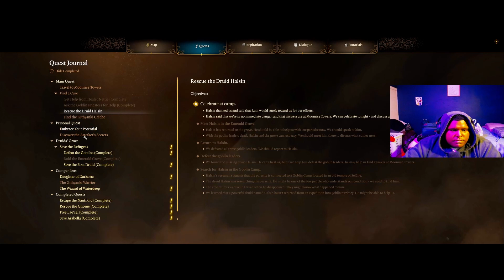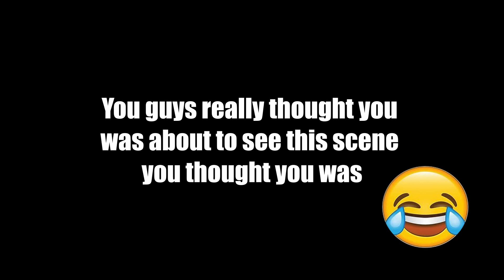"Embarking on an Adventure with Lae'zel: Gear Upgrades and Beyond in Baldur's Gate 3"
THANK YOU SO MUCH FOR STOPING BY LOVE YOU GUYS ❤️